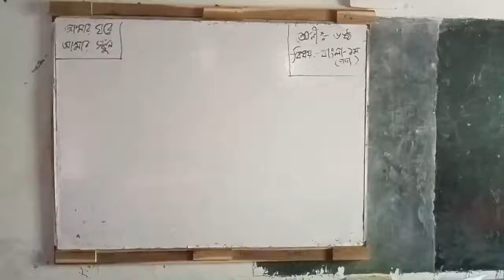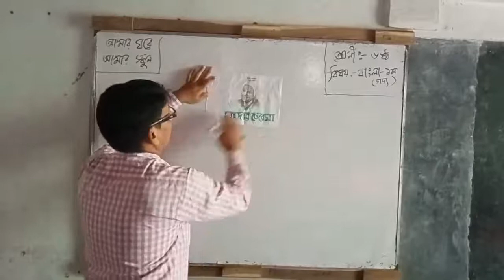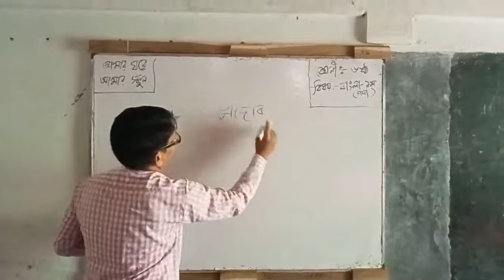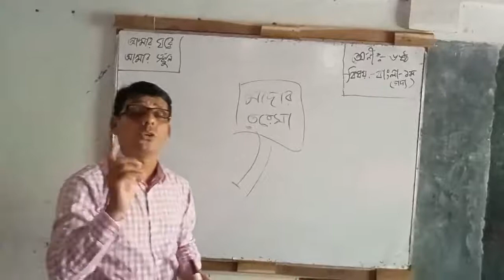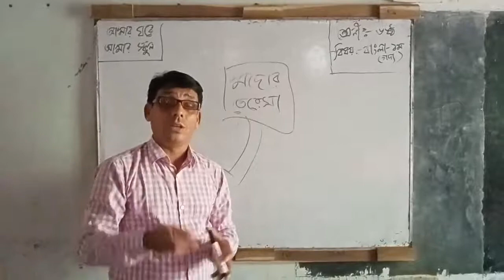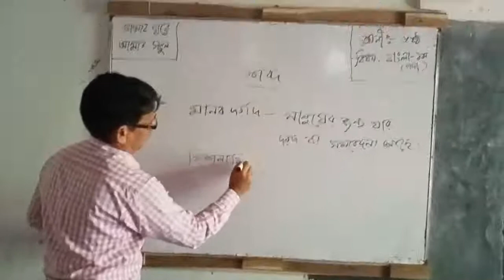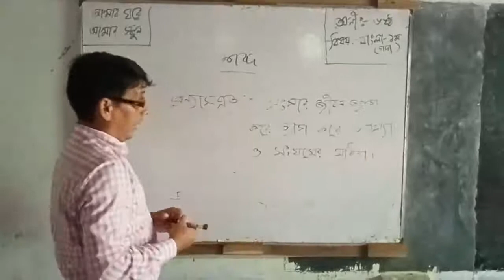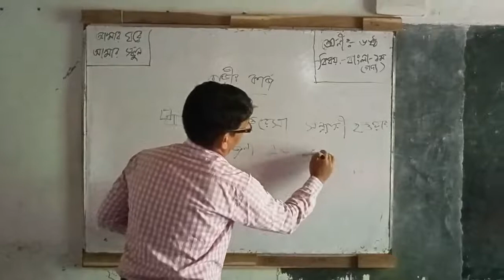avc VID20200921114939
Class : Six
Sub. Bangla  1st